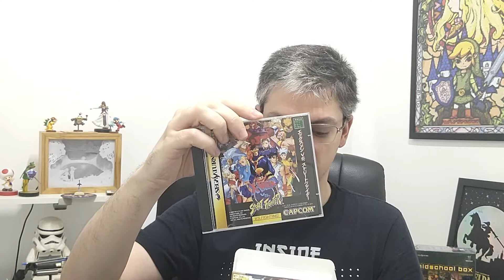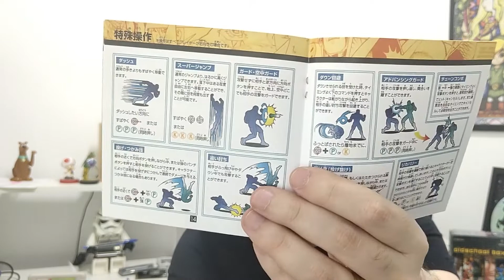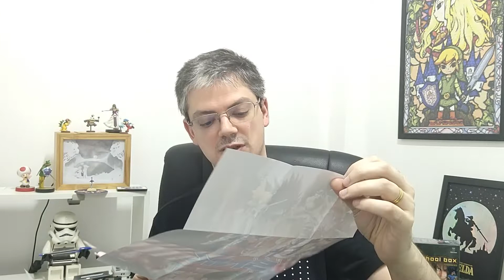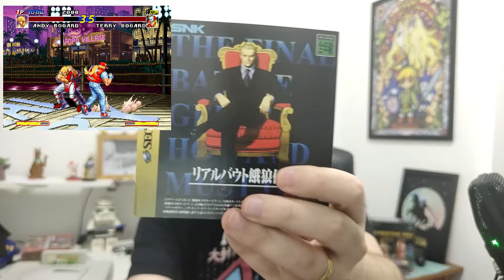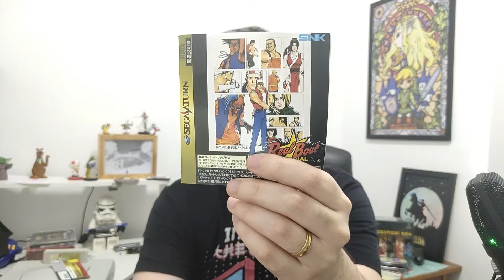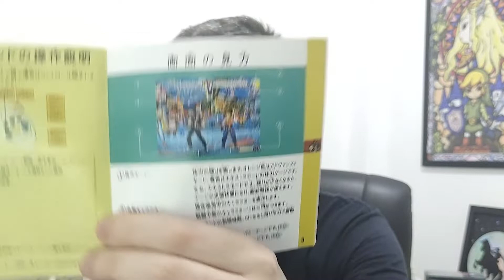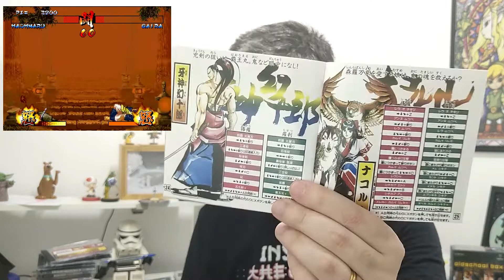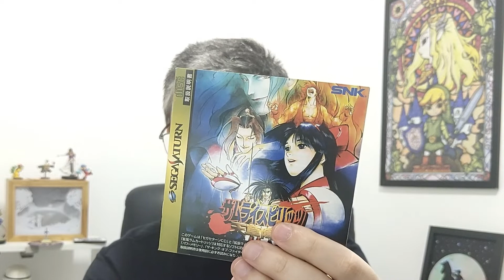diversos REPRINTS de SegaSaturn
Neste Unboxing você poderá ver a famosa e cobiçada Box Vol. 1 da OldshchoolRetroArtGames além do super Jogo X-men Vs. Street Fighter.
Todos os Jogos são para Sega Saturn

Jogos do vídeo:
📦Box Vol. 1
💿Real Bout
💿Real Bout Special
💿World Heroes Perfect
💿Samurai Shodown 3 - (Samurai Spirits - Zankourou Musouken)
💿Samurai Shodown 4 - (Samurai Spirits - Amakusa Kourin)

❇Tem interesse em se tornar membro da oldschool?

❇Quer Algum Jogo que só encontra no japão?